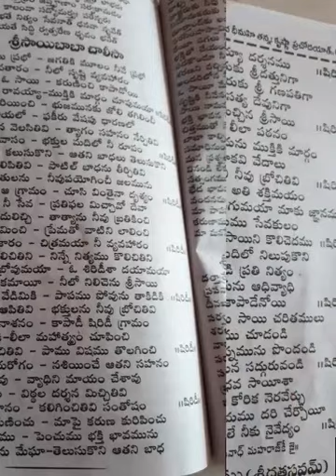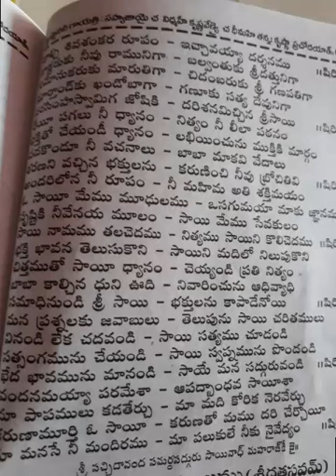Shirdi vasa sai prabho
Sri saibaba chalisa with lyrics